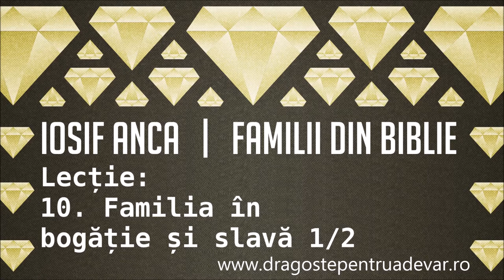Iosif Anca - Familia în bogăție și slavă [1/2] (Familii din Biblie 10/28)